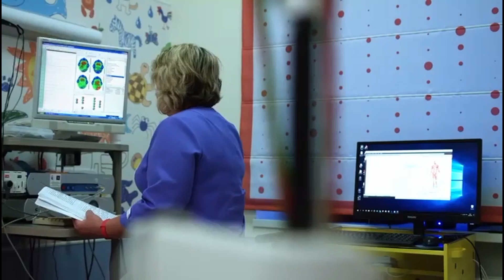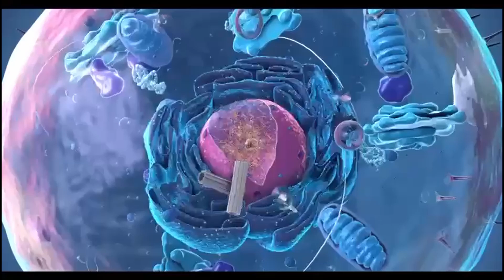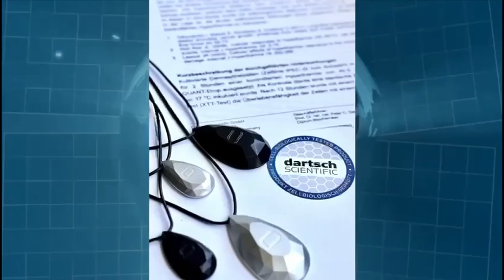новый QUANT DROP от Yanoli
«Результаты впечатляюще показывают, что QUANT DROP чрезвычайно эффективно снижает нежелательные острые клеточно-токсические эффекты, вызванные окислительным стрессом, возникающим в результате локального нагревания (гипертермии), например тех, которые возникают, среди прочего, при микроволновом излучении последнего поколения активных устройств. устройств мобильной связи (5G) снижено до 91%».
  Смартфоны и другие вредные устройства стали неотъемлемой частью нашей жизни. Вместо того, чтобы постоянно винить себя за...
 мы можем защитить себя от этого с помощью правильных технологий. Доказано, что при правильном методе квантовая физика возможна.
 Способен положительно влиять на наши клетки! Посредством квантового туннелирования QUANT DROP создает защитный барьер, который предотвращает проникновение радиации в клетки и, таким образом, повреждение.
быть предотвращено.

Если вы хотите узнать больше, пожалуйста, свяжитесь со мной через